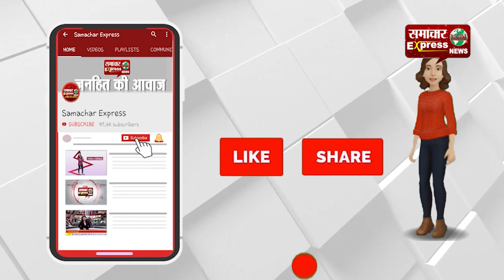करनाल के सेक्टर-32 में सुविधाओं का जबरदस्त अभाव, लोग हुए दुखी